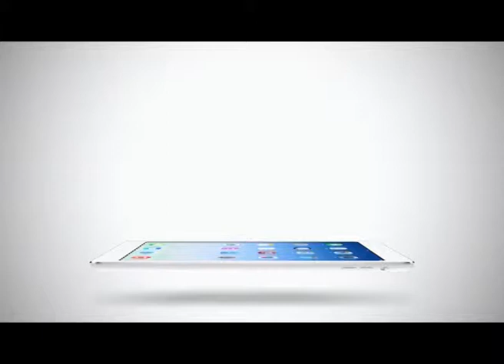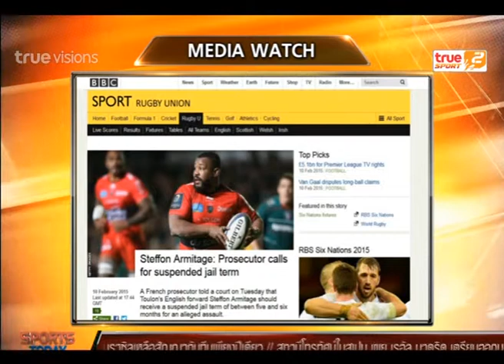Sport Today | 11-02-2015 (2/4)